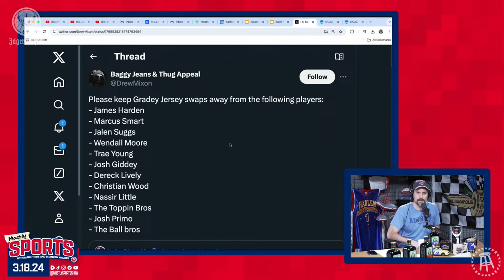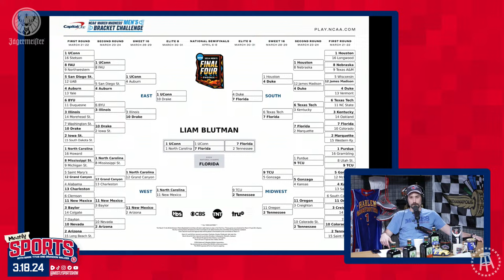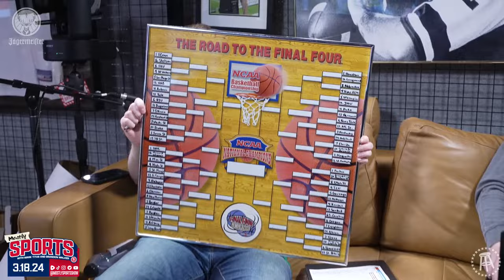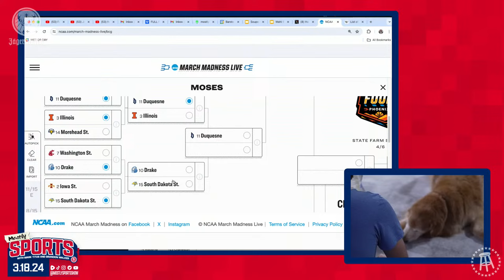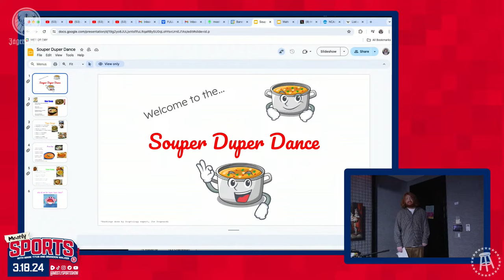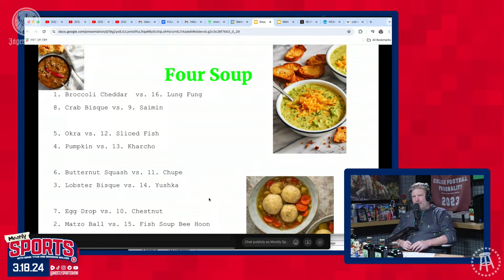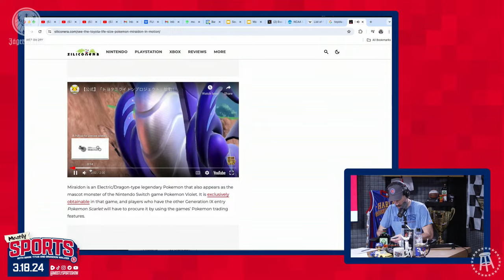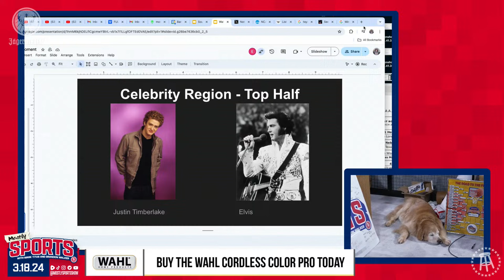Mark's Dog Moses Fills Out His Bracket | Mostly Sports EP 126 Presented by Jägermeister | 3.18.24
Rate with service on the Visible Plan. For additional terms and network management practices,

Twin Peaks: Enter the Twin Peaks Dos Million Bracket Challenge today

Wahl: Buy the Wahl Cordless Color Pro Today

Dave & Busters: Stop pretending to work, come to Dave & Buster's on March 21st for all-day $5 happy hour and all-day basketball, at participating locations.

Where to next?